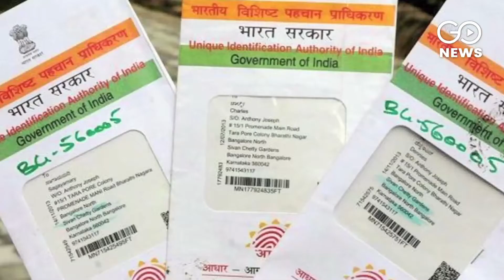Aadhaar Deadline extended: Conditions Apply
Centre agrees to extend deadline for linking Aadhaar for various schemes till 31st March 2018. Deadline only to be extended for those who don't have Aadhaar cards